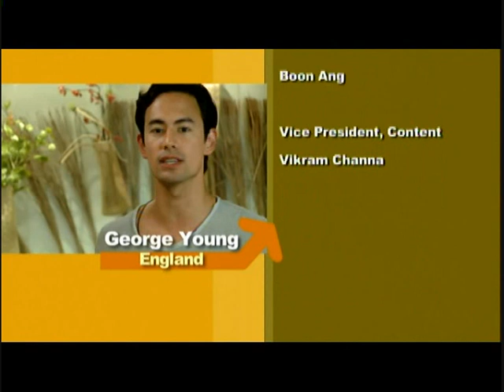Fun Taiwan Miaoli - Janet Hsieh & George Young (s10,e1)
Highlights from Fun Taiwan Season 10 Episode 1, feat. George Young.